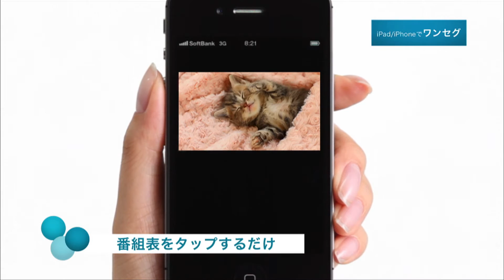SoftBank SELECTION TVチューナー for iPhone/iPad/スマートフォン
「TVチューナー」は、iPhoneより小さいコンパクトサイズで無料アプリの簡単設定でワンセグ視聴や録画ができ、ロッドアンテナ搭載による安定受信でAndroid™端末もワンセグを楽しめる製品です。